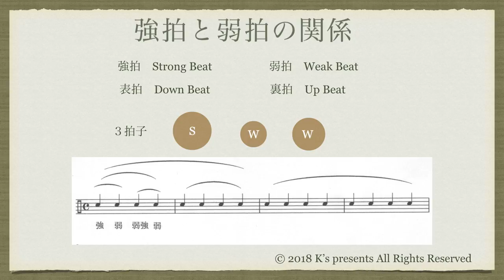【リズムの法則】強拍と弱拍 strong beat & weak beat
音楽用語で使用する強拍と弱拍の意味
そしてそれをどの様に音楽に利用するか、を解説しています。

実際の曲での解説はメールマガジンでやっています。
無料ですので、覗いてみてください。